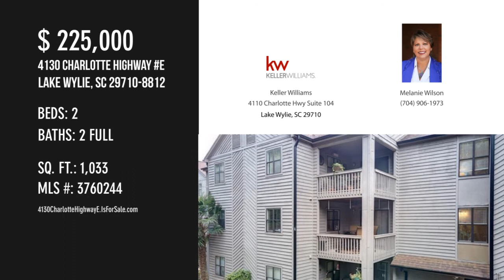4130 Charlotte Highway E, Lake Wylie, SC 29710-8812 - Melanie Wilson - MLS 3760244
4130 Charlotte Highway E
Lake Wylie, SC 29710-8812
MLS 3760244

Come home to life in Lake Wylie. Close to restaurants and shopping! Wonderful waterview condo in the heart of Lake Wylie with walking ability to the water, curtesy dock, boat landing and launch and Papa Docs!  Remodeled 2 bedroom home with 2 masters each with ensuite bathroom.  Great roommate set up.  Large Porch to enjoy the water views and picnic area.  The HOA includes water ,trash, pool and lawn maintenance!!  All appliances less than 3 years old.  Home has been lovingly taken care of and pride of ownership is evident. Easy commute to Charlotte, Fort Mill, Clover, Gastonia, Belmont, and York.  30 minutes to the Charlotte airport. Home is located in the award winning Clover School District.

Contact Agent:
Melanie Wilson
Keller Williams